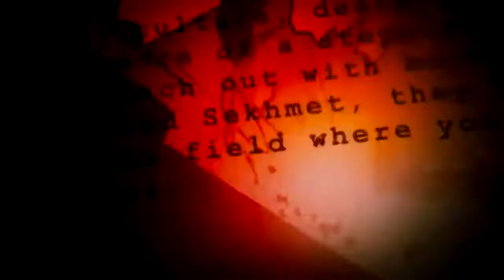Black Panther 2 Chadwick Boseman Marvel Intro 2021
Black Panther 2
Chadwick Boseman
Film
Movie
Film trailer
Movie Trailer
Marvel
Marvel film
Marvel movie
Action film
Action movie
Best movie
Best film
Best film trailer
Best movie trailer
Black Panther 2
chadwick boseman
film trailer
movie trailer
black panther